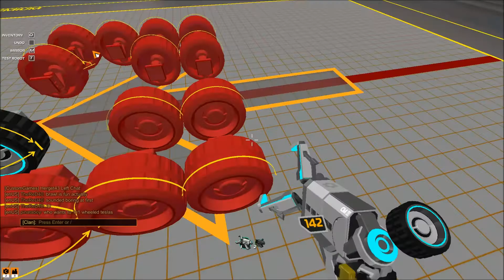Robocraft - Brawl - Win In The Hellion Crater CARnage!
I build and play a Brawl and somehow win with my first build! Well, minus a few changes along the way since I can't seem to follow instructions. Pay close attention to the rules on this one, I had used the wrong teslas at first, went way over on CPU at first, but by the time I widdled it down to this bot, it was a thing of beuty somehow. Maybe I should have placed those side teslas pointed outward, but oh well. It's in the CRF if you want, or build you own using parts of the vid. It's pretty much what you see in the build, nothing hidden really. Hope you enjoy the match!